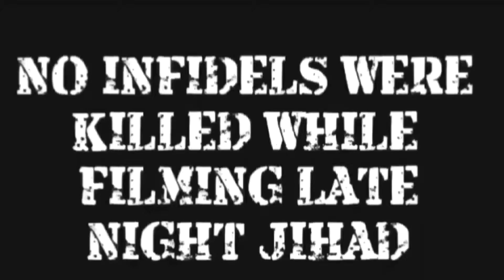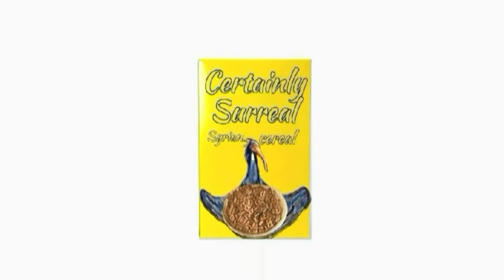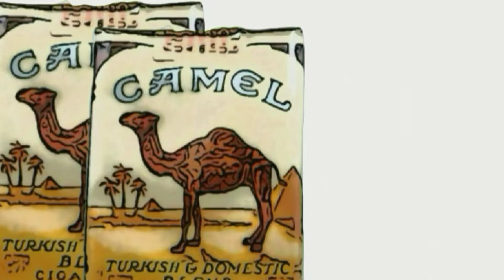Late Night Jihad with Osama Obama; Episode 6, Jihad me at fireworks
The last episode of the pilot season of "Late Night Jihad with Osama Obama".